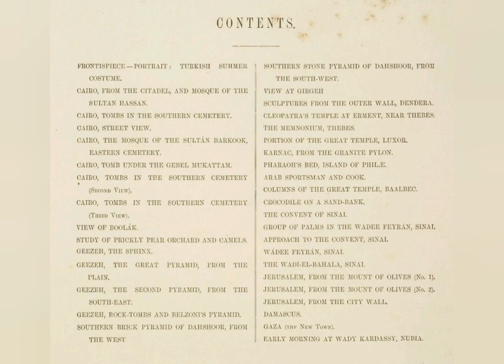1862 - Egypt, Sinai, and Palestine (Supplementary volume)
These albums were shared by my Facebook friend Wisi Got